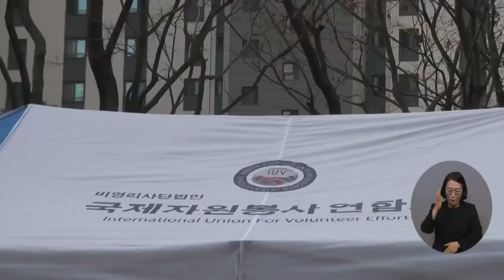복지TV뉴스24 _ 의정부, 온정이 넘치는 ‘어르신 쉼터’ 개소 / 2022.11.30